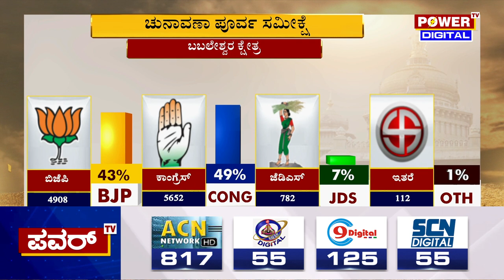Karnataka Election Survey: ಬಬಲೇಶ್ವರ ಕ್ಷೇತ್ರದ ಸಮೀಕ್ಷೆಯಲ್ಲಿ ಕಾಂಗ್ರೆಸ್ ಮುನ್ನಡೆ | Babaleshwar | Power TV